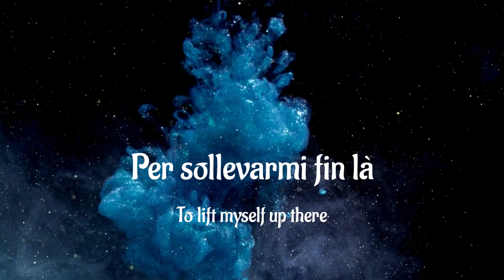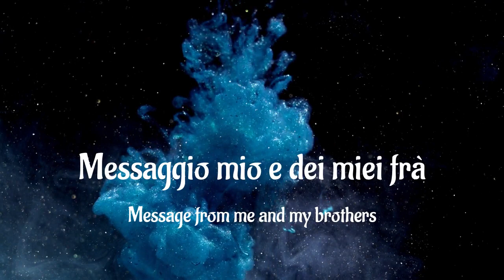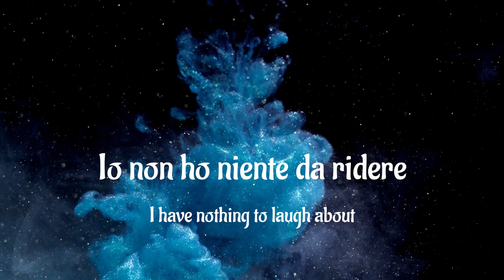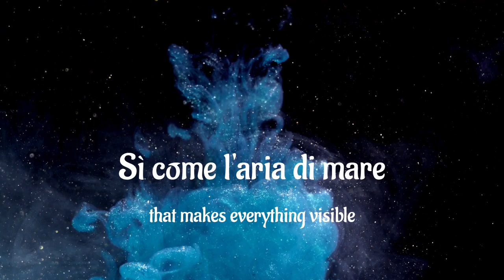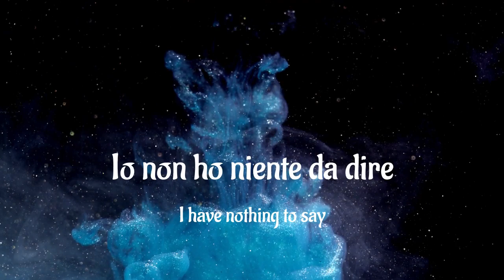Niente da dire | Måneskin | Lyrics and translation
Loving all sides of Måneskin!
Which other song would you like to see a lyrics video of?